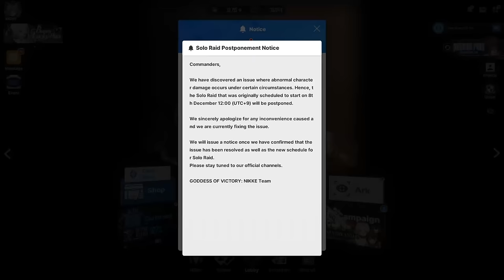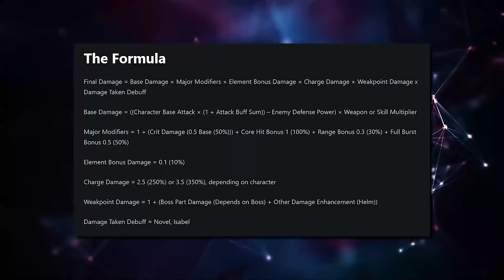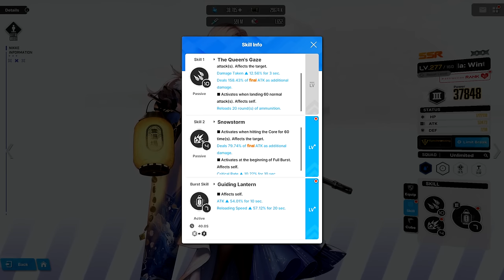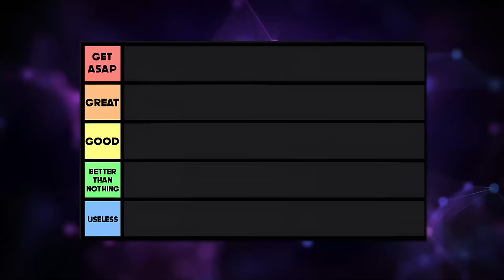X-Ludmilla - Carried by Water Element | NIKKE Character Guide & Analysis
After waiting for the game being fixed after Alice broke it again, let's take a look at NIKKE's second year's limited Christmas units, we're starting today with Ludmilla Winter Owner, or X-Ludmilla for short. She's one of the game's only water code type 4 DPS unit at the moment, but is that worthy of a high rating? Let's find out.

Timestamps:
0:00 – Intro
0:33 – Kit
3:18 - Gearing
5:41 – Vs Modernia
6:44 – Teams
8:08 – Final rating

v1.0